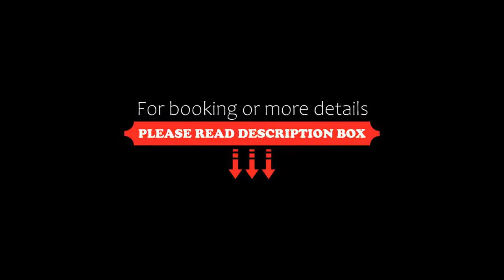Hotel-Restaurant Bellevue, Davos Wiesen, Switzerland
About Property:
You're eligible for a Genius discount at Hotel-Restaurant Bellevue! To save at this property, all you have to do is sign in.
Located at 1,450 m above sea level, this traditional hotel in the village of Wiesen is 18 km from the centre of Davos. Free WiFi is available in public areas.
Dating from 1873, Hotel-Restaurant Bellevue was renovated in December 2010. All rooms were fully refurbished in 2012 and feature bright en suite bathrooms with a hairdryer, wooden heated floors...
Property Type: Hotel
Address: Hauptstrasse 9, 7494 Davos Wiesen, Switzerland
Searching For
1. Hotel-Restaurant Bellevue - Davos Wiesen - Switzerland
2. Hotel-Restaurant Bellevue - Davos Wiesen - Switzerland Address
3. Hotel-Restaurant Bellevue - Davos Wiesen - Switzerland Rooms
4. Hotel-Restaurant Bellevue - Davos Wiesen - Switzerland Amenities
5. Hotel-Restaurant Bellevue - Davos Wiesen - Switzerland Offers and Deals
Audio Credit:
Track Title: Blank Slate
Artist: VYEN